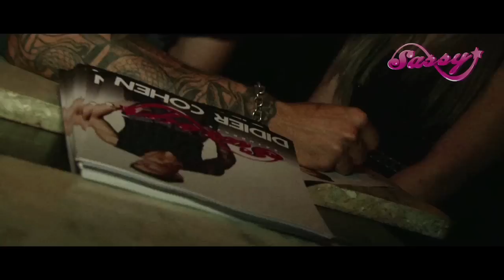Sassy Didier Cohen Party HD 720P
Presented by Dynamic Entertainments
Vid by Jerome Yeum (IMP)